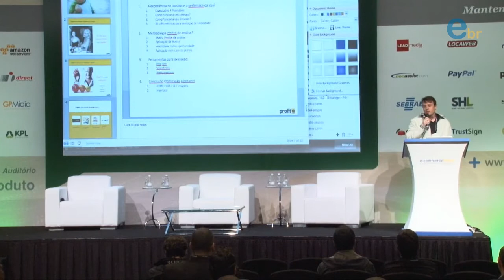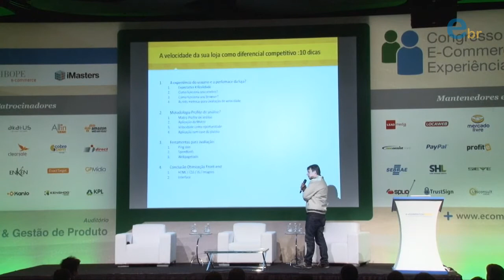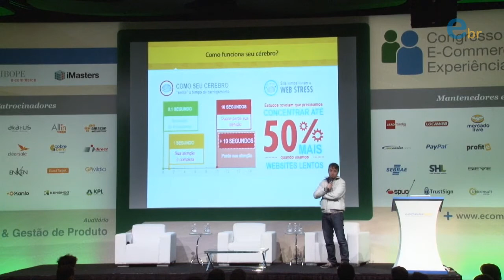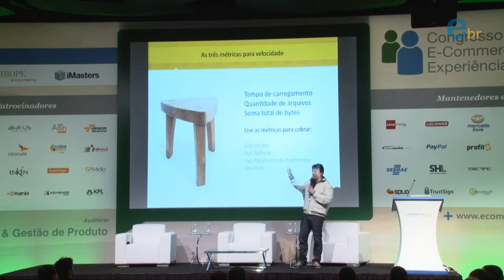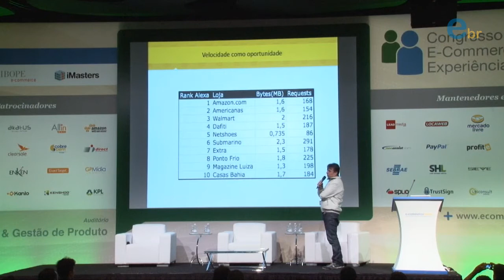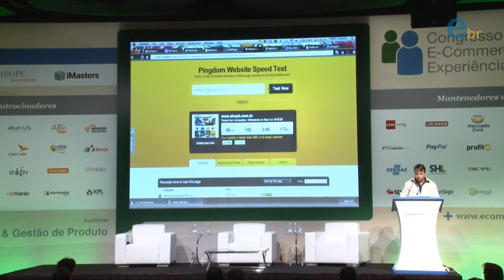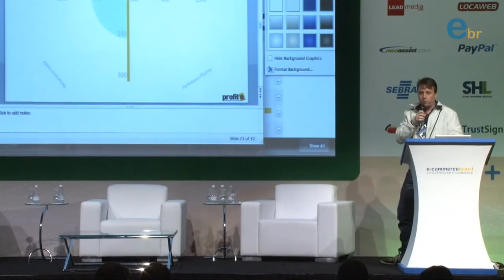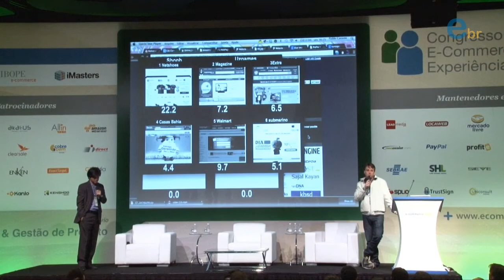Performance e navegação do site x Impacto na recompra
Performance e navegação do site x Impacto na recompra -  com Pablo Canano | Congresso E-commerce Brasil Experiencia do Cliente 2013 |